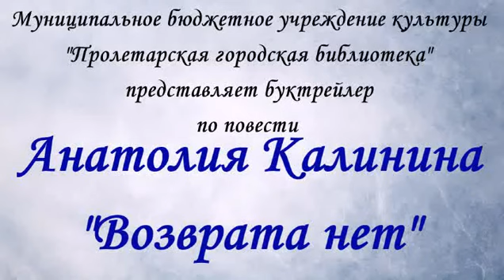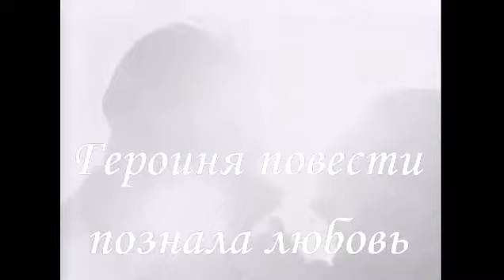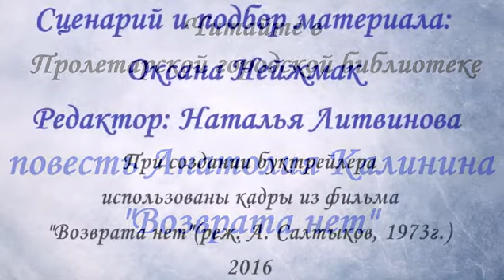Нейжмак Оксана Анатольевна. А.В. Калинин "Возврата нет"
Буктрейлер на международный заочный КОНКУРС «Узнай Россию. Донское слово».